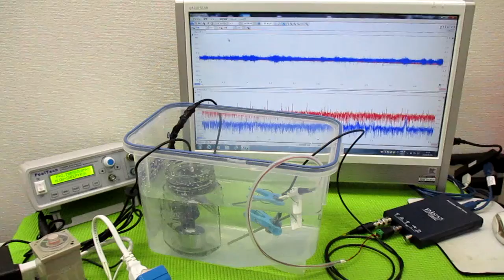超音波と表面弾性波（オリジナル超音波システムの開発技術）